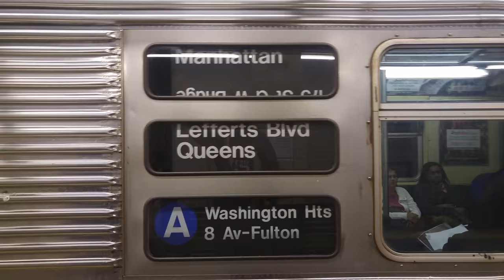[4K HD] MTA I.N.D. Subway: Lefferts Blvd Bound R32 (A) Train @ Euclid Av